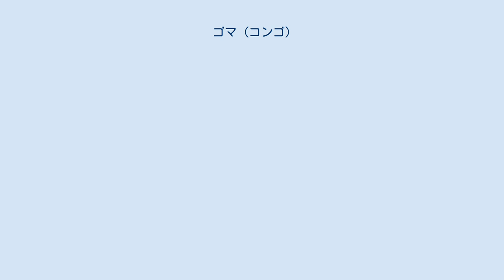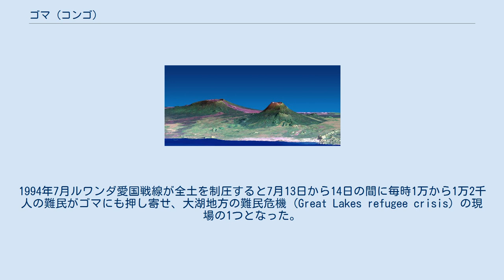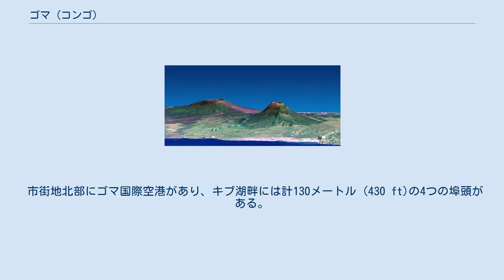ゴマ (コンゴ)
ゴマ (Goma) はコンゴ民主共和国東部の都市、北キヴ州の州都。
キヴ湖の北岸にあり、東には国境を挟んでルワンダのギセニと接する。
大地溝帯の西リフトバレーにあり、活火山のニーラゴンゴ山の火口の南約13から18kmに位置する。
 ベルギーによる植民地支配時代からルワンダ系移民及び難民が流入し、ルワンダ紛争以降、第一次コンゴ戦争及び第二次コンゴ戦争の発端となり、キヴ紛争の主要な係争地となっている。
 ルワンダ紛争に伴いフツ系政権はギセニに暫定政府を置いた。
1994年7月ルワンダ愛国戦線が全土を制圧すると7月13日から14日の間に毎時1万から1万2千人の難民がゴマにも押し寄せ、大湖地方の難民危機 (Great Lakes refugee crisis) の現場の1つとなった。
避難所、水、食料が不足する人道危機となってコレラも蔓延した。
国際連合難民高等弁務官事務所がこれに対応し、ゴマには自衛隊も派遣された（自衛隊ルワンダ難民救援派遣#難民救援隊の活動）。
 ルワンダ難民はフツ系が多くそれ以前からのツチ系難民やバニャムレンゲと呼ばれるコンゴ在住のツチ系と対立した。
旧政権関係者はルワンダ解放軍 (ALiR) として反ルワンダ政府活動を続けた。
1997年モブツ・セセ・セコはバニャムレンゲの蜂起によりウガンダ及びルワンダの支援するコンゴ・ザイール解放民主勢力連合 (ADFL) により追放された。
 ADFLを率いたローラン・カビラが大統領に就任すると、バニャムレンゲの排除を始め、1998年バニャムレンゲはコンゴ民主連合 (RCD) を結成して再度蜂起した。
コンゴ民主連合は分裂しルワンダの支援する勢力はゴマ派を形成した。
ルワンダ勢は東部一帯を支配下に置いて、金、ダイヤモンド、コルタンなどを略奪した。
 旧ルワンダ軍勢力はルワンダ解放民主軍 (FDLR) としてこれに対抗した。
 2003年に和平合意が成立したが、コンゴ民主連合などの反政府勢力はFDLRの討伐などを名目として活動を続けた。
 2007年9月ルツルを拠点とするローラン・ンクンダ率いる人民防衛国民会議(CNDP) の8千強の軍勢がゴマ北西の町マシシを襲った。
国際連合コンゴ民主共和国ミッションのヘリが政府軍兵士をゴマ国際空港を経由してマシシに輸送した。
 2008年10月27日、ローラン・ンクンダの率いる人民防衛国民会議 (CNDP) の軍勢がゴマに迫り、20万人の住民が避難した。
 2012年11月20日から同月30日にかけて、ルワンダとウガンダの支援を受けた反体制武装勢力3月23日運動（略称M23）が市内を占拠、略奪が生じた。
 衛星画像から作成されたCG。
手前にゴマとギセニの市街、右がニーラゴンゴ山、左奥がニアムラギラ山 2002年1月ニーラゴンゴ山が幅200mから1km、厚さ2mに及ぶ溶岩流を伴って噴火した。
溶岩流のうち2つが市街に達し、1つがゴマ国際空港の滑走路をかすめてキヴ湖畔に及んだ。
研究者たちが観測していたため、ゴマの市民の大半は警報され、ギセニに避難した。
溶岩により市街の40%、4,500戸以上が全壊した。
ガスによる犠牲者もあった。
溶岩は衛星画像でも容易に確認できる。
ゴマより北の森や山岳はマウンテンゴリラやカバの生息地でヴィルンガ国立公園に指定されている。
 キヴ湖はアフリカで知られている大量の溶性ガスが深層に閉じ込められている3つの湖の1つで、有名な例はニオス湖にみられる。
キヴ湖ではニオス湖の2千倍の二酸化炭素とメタンが溶解していると見られ、2002年1月のニーラゴンゴ山の噴火に伴い溶岩がゴマ市街から湖畔に及び、湖水爆発によるガス災害の危険性があり、200万人に被害が及ぶ恐れがあった。
 ケッペンの気候区分では、サバナ気候に区分される。
赤道付近であるが、標高約1500mと高地に位置する都市のため冷涼な気候である。
 乾季は6月～8月の間で、若干降水量が減少する。
乾季の間も特に高温にならず、年間を通して最高気温は25℃前後である。
 市街地北部にゴマ国際空港があり、キブ湖畔には計130メートル (430 ft)の4つの埠頭がある。
国道2号 (Route nationale 2) は北キヴ州北東部ベニからゴマ、ブカヴを通りムブジマイに至る。